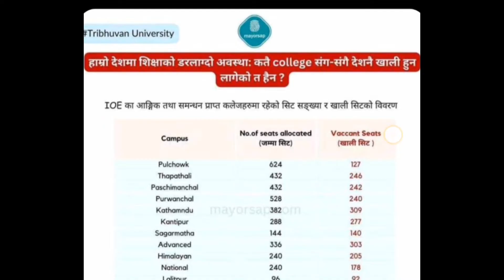How much rank is required in ioe entrance exam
How much rank is required in ioe entrance exam | Rank is required in ioe entrance | Rank is required in ioe exam?  पुल्चोक इन्जिनियरिङ कति रणक लेयाउने ?

                 Channel - Hmechanica Auto

your quaries :

•  Rank of ioe to get admissions in Pulchowk & Thapathali.
• Ioe topper
• Cutoff ranks for ioe pulchowk campus
• Ioe entrance details
• Engineering entrance exam| IOE
• all about ioe entrance exam
• YouTube pey ioe search
• YouTube mey thapathali rank

Birgunj, Parsa